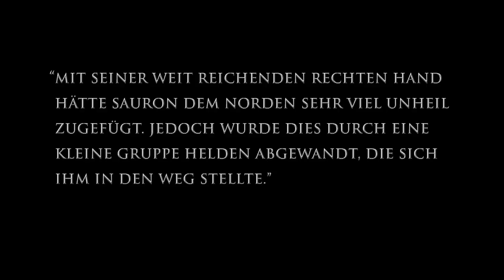Der Herr der Ringe - Der Krieg im Norden E3 2010 Trailer german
Der Herr der Ringe: Der Krieg im Norden bringt mit einem innovativen Online-Koop-Modus, bei dem die Aktionen der Spieler miteinander in Wechselwirkung stehen, frischen Wind ins Action/Rollenspiel-Genre. Bis zu drei Spieler gründen ihr eigenes Bündnis und ziehen gemeinsam in brutale Schlachten. Dabei ist echtes Teamplay gefragt - oder die Spieler sind gemeinsam dem Untergang geweiht. Bis dato unbekannte Gegenden, Geschichten und Charaktere stehen ebenso auf dem Programm wie aus den Herr-der-Ringe-Filmen vertraute Elemente. Zusätzlich lassen komplexe Charakter-Individualisierung/Entwicklung, umfangreiche Koop-Gameplay-Optionen, verbesserbare Spezialfähigkeiten und aufrüstbare Waffen die Herzen von Rollenspiel-Fans höher schlagen.